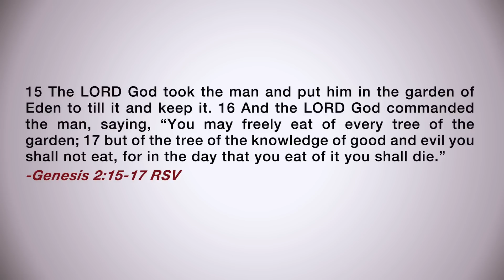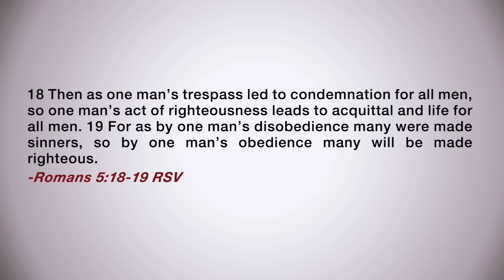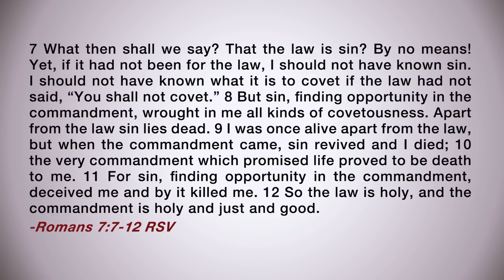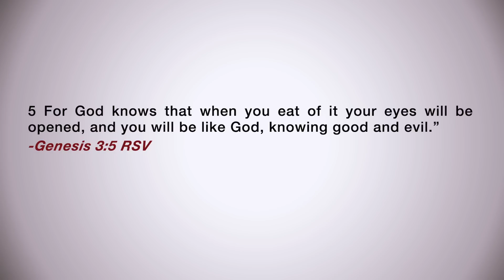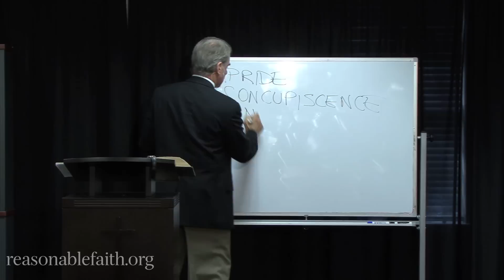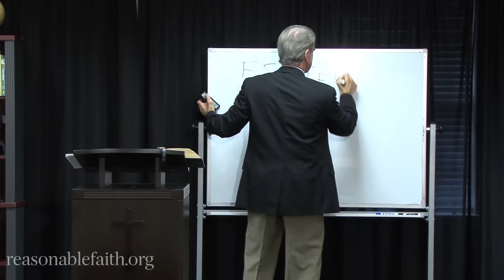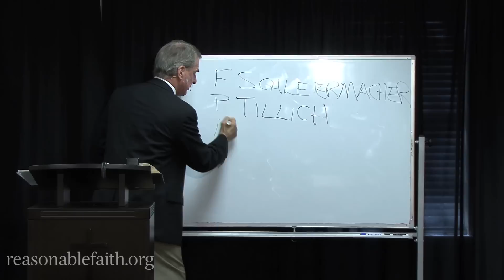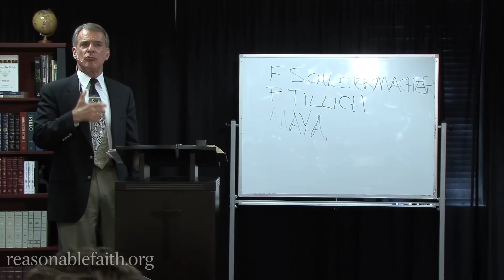Doctrine of Man Part 13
Defenders is Dr William Lane Craig's weekly Sunday school class on Christian doctrine and apologetics. This video is Part 13 of the Doctrine of Man. Be sure to check out more doctrines as well as the audio of Defenders